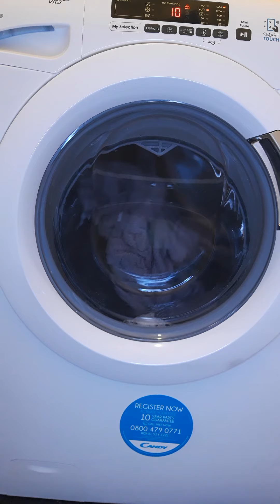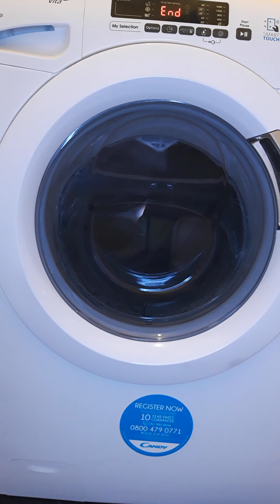Washing Machine Bathrobes Part 4